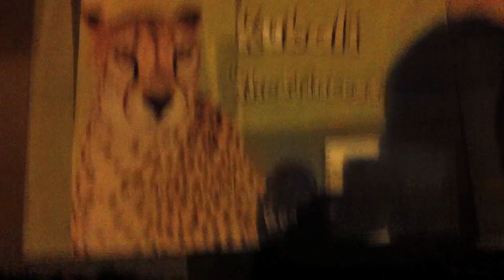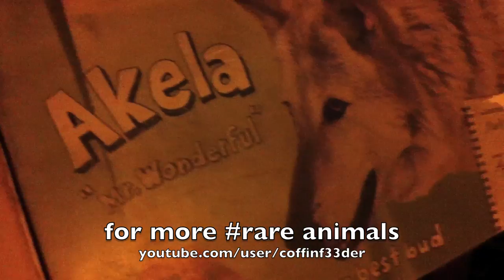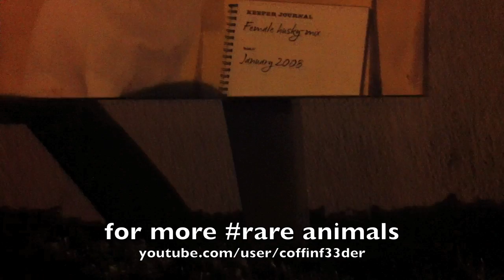RARE DOG EXHIBIT AT SAN DIEGO ZOO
here is a dog at the san diego zoo not sure why they have dogs there but ok ALSO i got a zoo pass so expect many videos about rare animals on this earth.